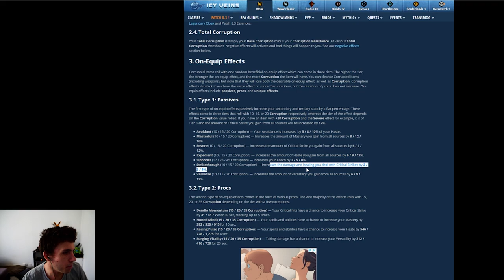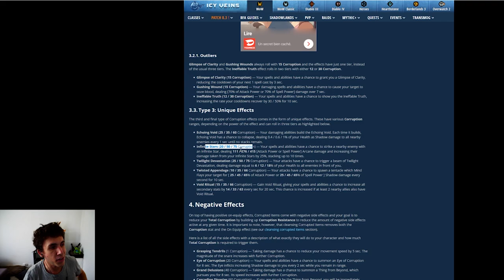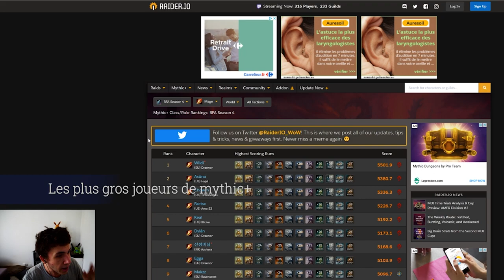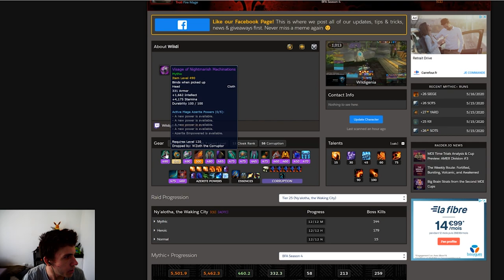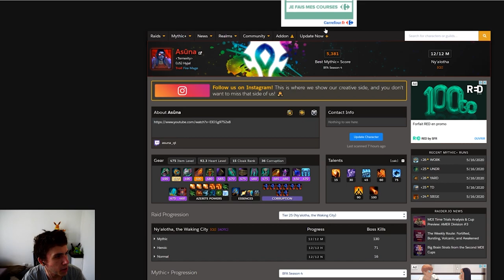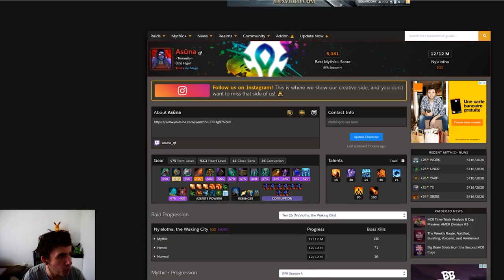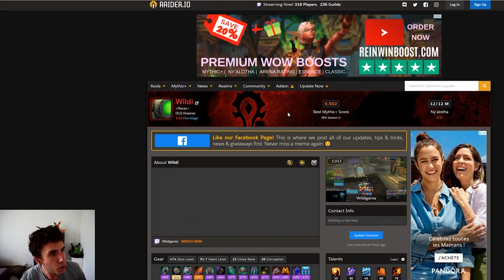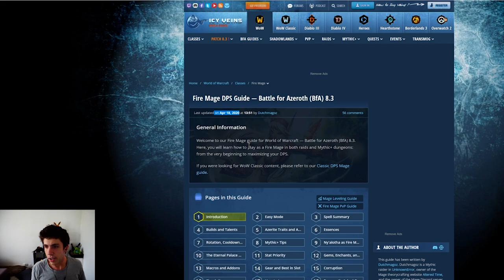S'optimiser sur toutes les classes - Corruption, Essences, Best in Slot, PVE, PVP World of warcraft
Un GUIDE complet pour optimiser son équipement et son personnage sur World of Warcraft.

Vidéo réalisée sur le patch 8.3 de BFA.

Elle peut-être un peu longue, hésitez pas à skiper si une section de nous intéresse pas, les timestamps sont par ici :

2:30 La corruption
7:00 Bloodmallet pour les stats
8:40 Les meilleurs joueurs PVE
11:00 Les meilleurs joueurs PVP
19:45 Un guide pour votre classe